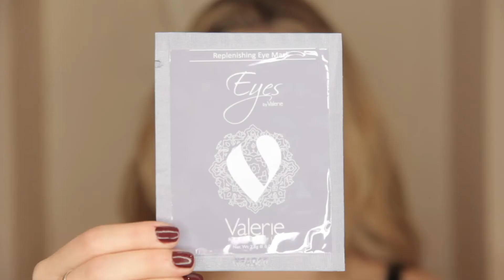Spring Makeup Tutorial | VALERIE BEVERLY HILLS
Check out this full, spring-inspired, makeup tutorial by Valerie Beverly Hills.

Products:

1. Aloe Vera Complexion Toner
2. Intensive Nighttime Repair Cream
3. Eyes by Valerie Eye Patches
4. Brow Stencil in Brooke
6. Eyebrow Pencil in Puppy
10. Large Eye Shadows in Hazelnut & Paris
11. Creme Shadows in Vanity and Butter Rum
12. Pillow Talk Creme Shadow in Elizabeth
13. Smudgy Eye Pencil in Coque
15. Strip Lashes in 747 Short Brown
17. Secret Weapon in Medium
18. Hocus Pocus in Mumbo Jumbo
19. Face Stick in Tahiti Tan
21. St Barts Illuminating Bronzer
22. Baked Mineral Hi Lighter in Starlet
23. Lip Pencil in Putty
24. Lipstick in Sex on the Beach
25. Lip Gloss in Pink Jewel